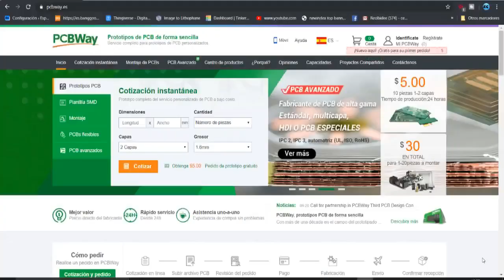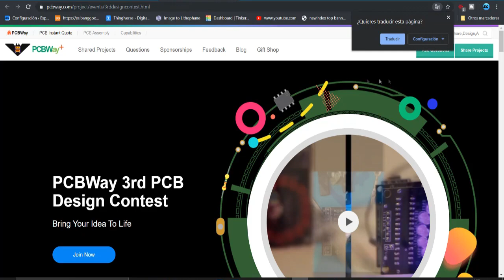Como hacer un mototool (Dremel) y Mandril caseros Juntamugre!!!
En este video veremos como hacer una herramienta tan util como es un mototool, o minitorno o genericamente como se conoce por el nombre de una marca Dremel, haremos tambien el mandril para el mismo usando elementos recuperados del deguace de impresoras y otros aparatos, el diseño es super sencillo y lo puede hacer hasta un chico, no te lo pierdas